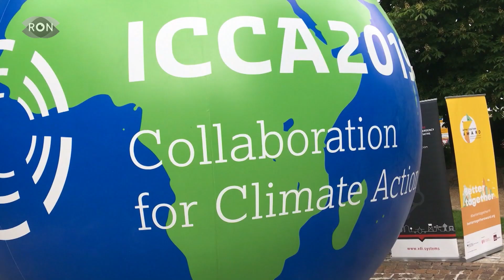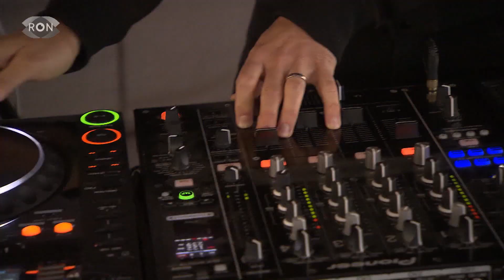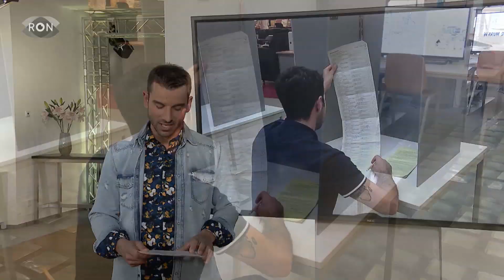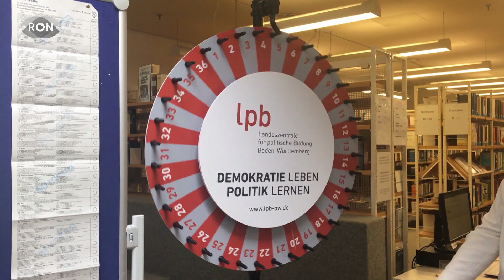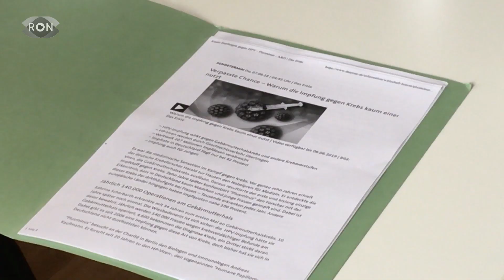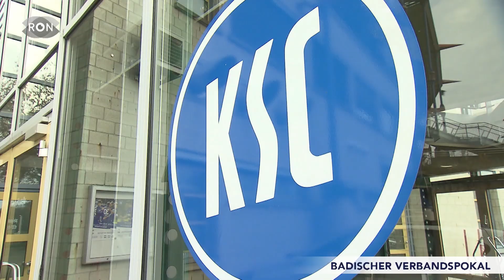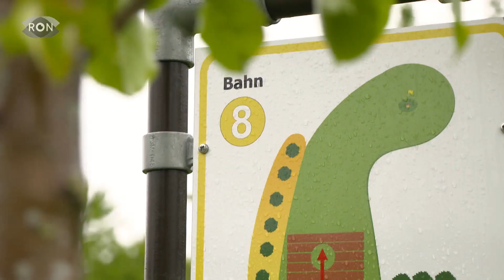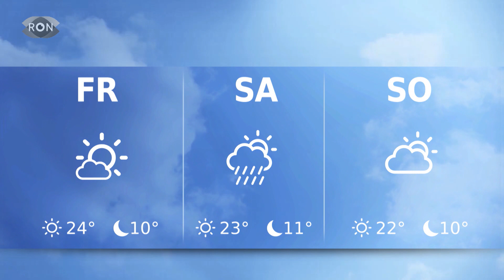| RON TV | Sendung vom 22.05.2019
Heute hat die Klimakonferenz ICCA in Heidelberg begonnen - begleitet von einer Protestwelle - wir haben die Bilder dazu. Außerdem hat unser Reporter Simon Steioff Kandidaten der Kommunalwahl im Wahlkampf begleitet. Und wir schauen auf das Risikospiel am Wochenende zwischen dem Karlsruher SC und dem SV Waldhof Mannheim.